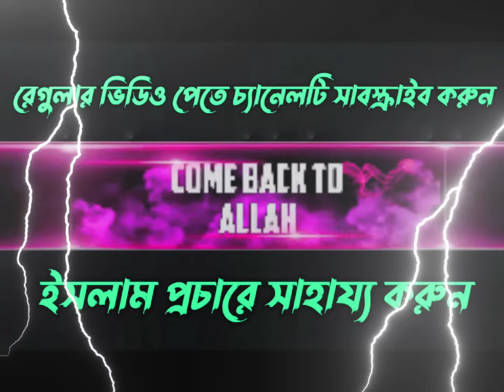বিশ্ব নবীর পবিত্র চরিত্র । Mizanur rahman azhari, mizanur rahman azhari waz, azhari new waz, waz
বিশ্ব নবীর পবিত্র চরিত্র । Mizanur rahman azhari, mizanur rahman azhari waz, azhari new waz, waz, মিজানুর রহমান আজহারী

আসসালামুয়ালাইকুম প্রিয় দ্বীনি ভাই ও বোনেরা আশা করি আপনারা সকলে আল্লাহর রহমতে ভালোই আছেন। এই চ্যানেলে আপনারা মিজানুর রহমান আজহারীর নতুন ও পুরনো ওয়াজ মাহফিল সহ গুরুত্বপূর্ণ বয়ান পেয়ে যাবেন ইনশাআল্লাহ। 🥰